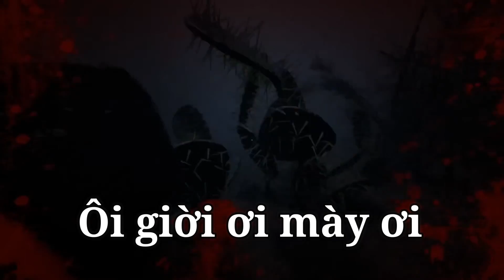Outlast 2 Nhưng Đó Là 1 Video Hài (Phần 2)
Mic ổn hơn tập trước rồi nha mọi người UwU

Nhạc :
The God of High School - Full OST ( Unreleased )

Have Fun ;)